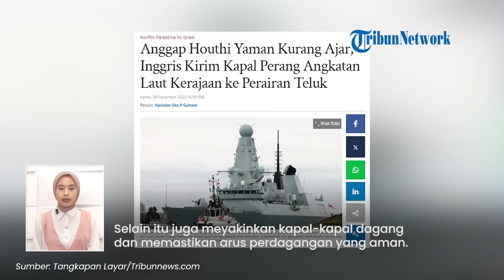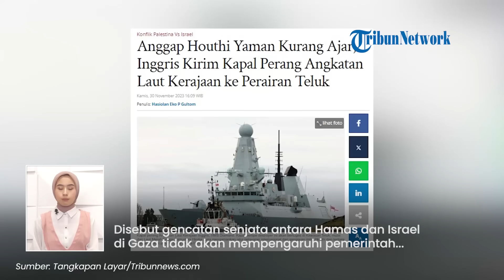Sebut Houti Yaman Kurang Ajar, Inggris Kirim Kapal Perang Angkatan Laut Kerajaan ke Perairan Teluk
TRIBUN-VIDEO.COM - Inggris secara spesifik menganggap milisi Houthi Yaman kurang ajar.

Sebab Houthi telah membajak kapal kargo Galaxy Leader miliknya di Laut Merah.

Baru-baru ini Inggris mengirim kapal perang Angkatan Laut Kerajaan, HMS Diamond ke perairan Teluk dan Samudera Hindia.